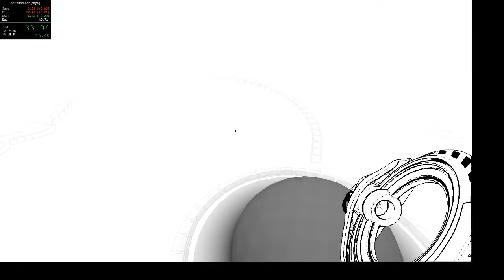Antichamber any% in 45.57